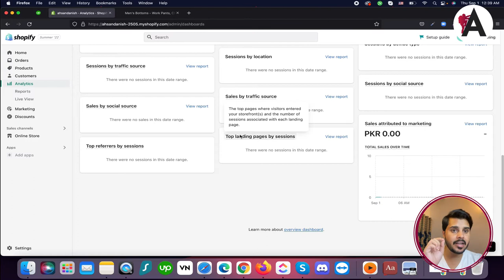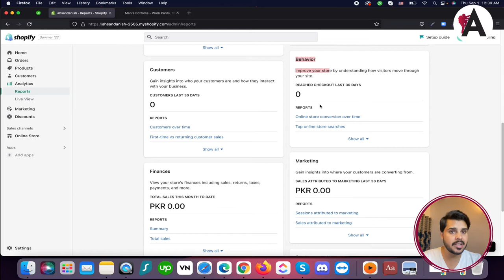How to manage Shopify analytics | Complete Shopify Tutorial For Beginners in URDU/HINDI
Discover how to effectively manage Shopify analytics with this comprehensive tutorial series presented in Urdu/Hindi. Whether you're new to e-commerce or seeking to improve your store's performance, these tutorials cover essential analytics tools and techniques to help you understand your store's data and make informed decisions. From tracking sales and customer behavior to optimizing marketing strategies, unlock the power of Shopify analytics to grow your online business. Dive into these tutorials and empower yourself with the knowledge to succeed in the competitive world of e-commerce.

🟠 💬 𝗙𝗼𝗹𝗹𝗼𝘄 & 𝗖𝗵𝗮𝘁 𝘄𝗶𝘁𝗵 𝗺𝗲 :
_____________/𝗦𝘂𝗽𝗲𝗿 𝗟𝗶𝗻𝗸\_______________